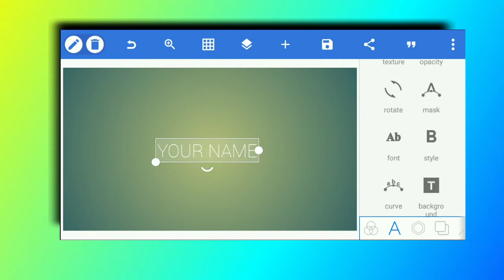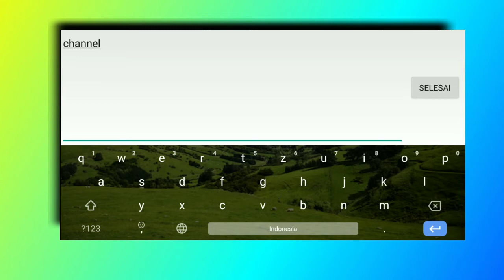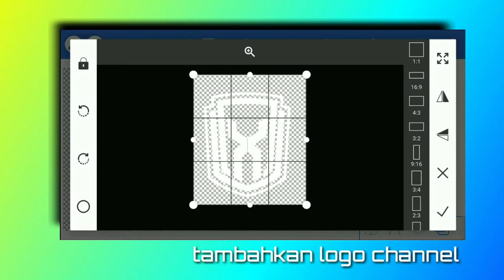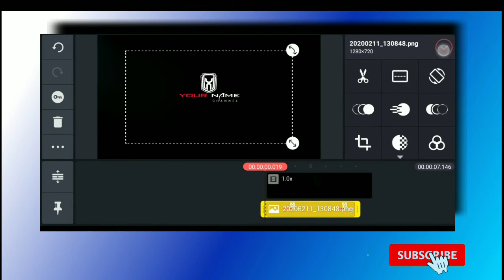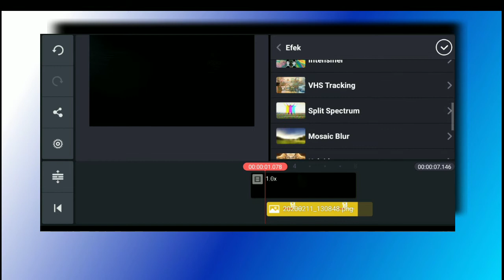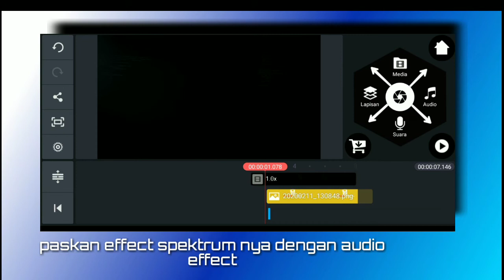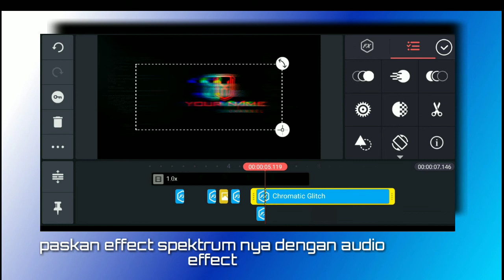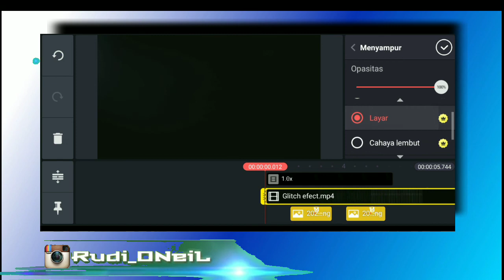cara membuat intro glitch project di Kinemaster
♻️ Hai asalamualaikum ..

Dalam video ini, saya akan membagikan cara membuat intro YouTube glitch project
dengan menggunakan aplikasi dkinemaster di smartphone Android,
tonton videonya jangan di skip-skip agar tidak gagal paham.

  Hope it is useful, thank you